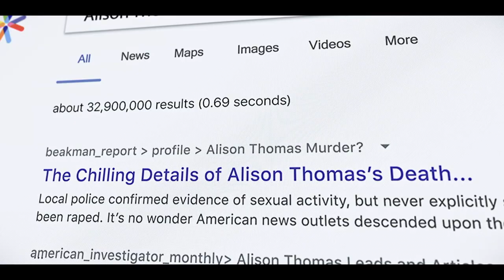Saint X | Trailer Oficial Legendado | Star+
Anos atrás sua irmã morreu. Agora ela quer saber a verdade. SaintX, série exclusiva. Estreia em 7 de junho, só no StarPlusBR.

Clique em "Inscrever-se" para conhecer todas as novidades do Star+ antes de todo mundo!